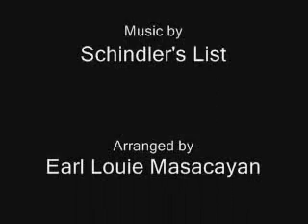Schindler's List - Final Fantasy 1 to 13 AMV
1000 views!

A compilation of clips from all Final Fantasy Main Series

I think it's a bit of drama with some action.. =)

Video Clips by Square Enix